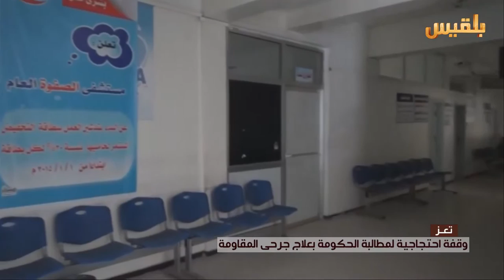وقفة إحتجاجية في تعز لمطالبة الحكومة بعلاج جرحى المقاومة | تقرير: شروق القاسمي